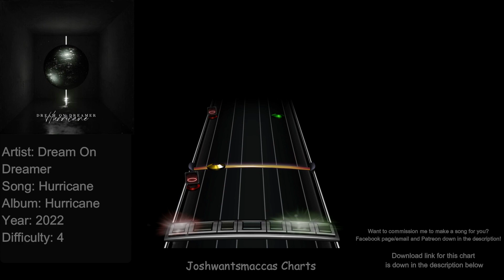Dream On Dreamer - Hurricane Drum Charts (Phase Shift Custom)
Link to chart (Works on Rock Band 3 and Clone Hero PTB aswell as normal pro drum charts)